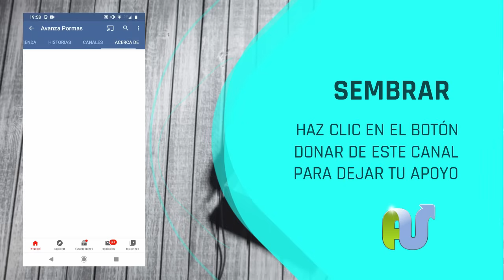🙏 Salmos de PROTECCIÓN 🔥 91, 23, 27, 51, 16, 7, 121 Con Oración Poderosa Biblia Hablada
Salmos de PROTECCIÓN y ayuda. Estos salmos poderosos de protección de Dios, que nos dan luz para poder orar correctamente y activar la poderosa protección de Dios para su vida, familia, hijos, casa, salud, trabajo, negocio, finanzas y tener paz en el corazón.

Escucha estos salmos poderosos con audio y letra y oración poderosa de protección por tus hijos, trabajo, familia y cada área de tu vida. Estos salmos son especialmente seleccionados para traer la bendición de Dios.

Estos salmos tienen poderosas oraciones basadas en cada versiculo del abiblia sobre todo de las promesas de Dios. Oraciones de protección, salud, sanidad, bendicion familiar, oracion por los hijos y protección por hijos e hijas. Oracion por prosperidad economica, trabajo, empleo, salud, ventas en tus negocios, por tu esposo o esposa.

Salmos de protección y ayuda. Te sorprenderá el poder de Dios al escuchar estos salmos, para tener ánimo cada día y comenzar hoy con tus actividades diarias.

Te ayudarán para tomar decisiones, dormir profundamente y tener paz por las noches con un sueño profundo.

Te sorprenderá al finalizar de recibir la palabra de Dios.

En esta tercera entrega de Salmos Escogidos parte 3, estamos compartiendo los salmos: 18, 20, 35, 37, 40, 90, 92, 128, 139. Biblia en Audio. Salmos de Ayuda de Dios